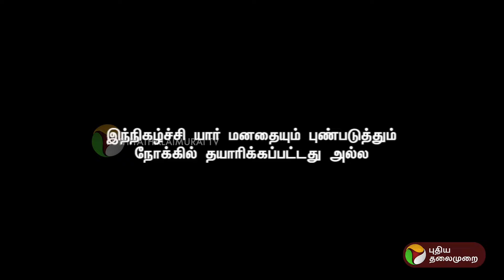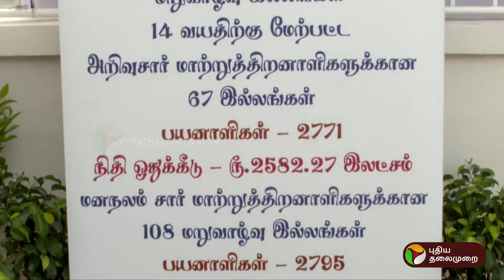தவெக, பாஜக ஒரே கருத்து.. கூட்டணிக்கு வாய்ப்பா? | Arasiyalla Ithellam Satharanamappa | TVK | BJP